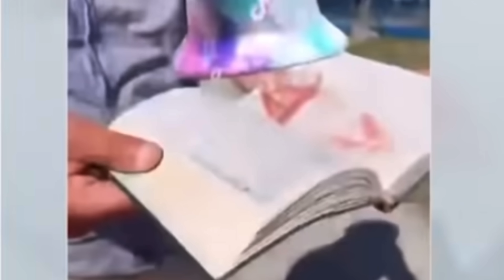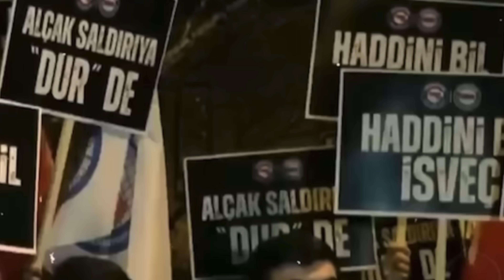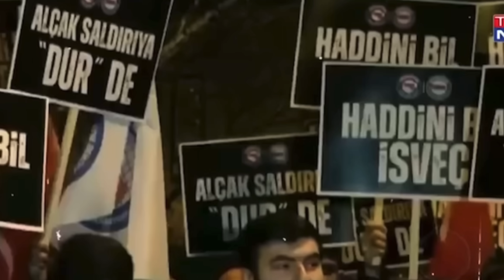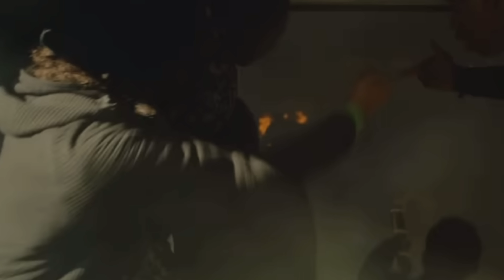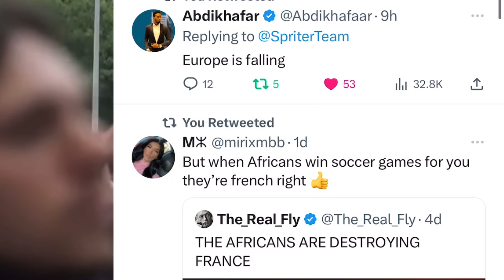Europe way u dhamaatay, France oo holcayso, Kitaabka Quraanka ayeey Gubeen..